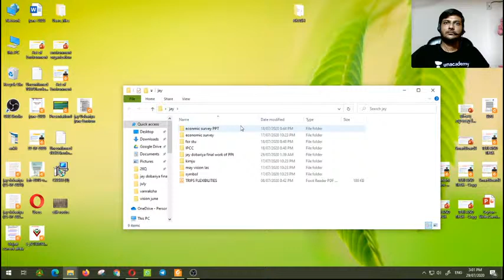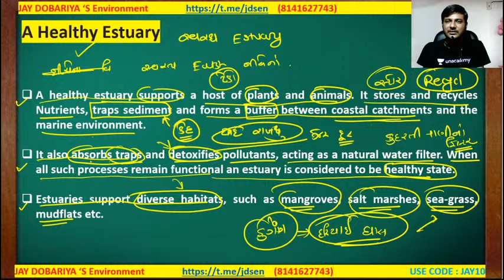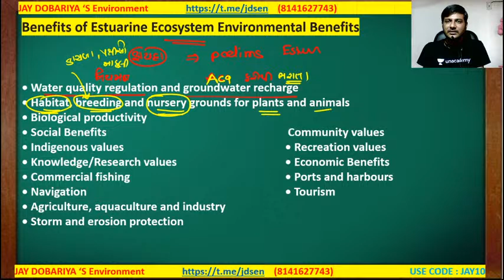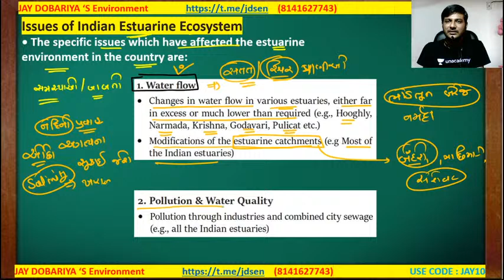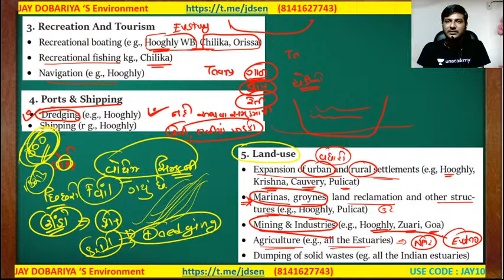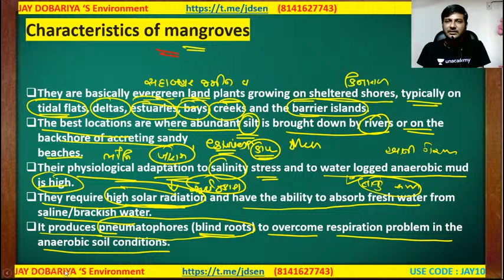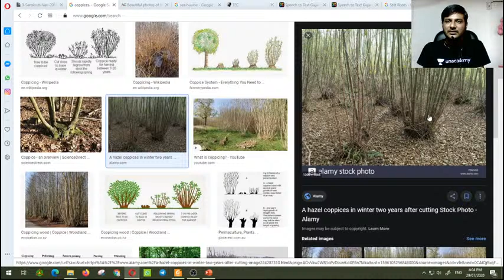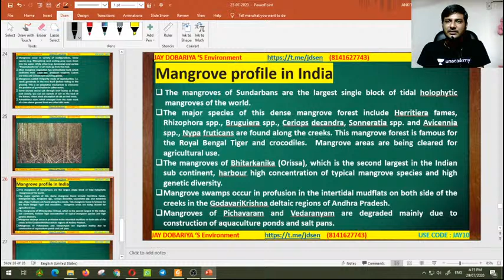જલીય નિવસનતંત્ર ભાગ - 9 | Aquatic Ecosystem (Environment) | GPSC 2020 | Jay Dobariya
In this session, Jay Dobariya sir is talking about Aquatic Ecosystem (જલીય નિવસનતંત્ર). He also talks about the strategies, tips, and tricks to prepare for GPSC 2020 that will help you crack the exam. He guides you on notes preparation on environment subject. He talks about the proven strategy to prepare with high motivation. Follow Let's Crack Gujarat Exams for more such videos.

Jay Dobariya and more top Educators are teaching live on Unacademy.

Unacademy Subscription Benefits:
1. Learn from your favorite teacher
2. Dedicated DOUBT sessions
3. One Subscription, Unlimited Access
4. Real-time interaction with Teachers
5. You can ask doubts in a live class
6. Limited students
7. Download the videos & watch offline